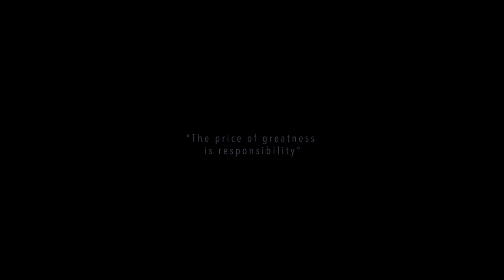Army Best Warrior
Strength and determination are key factors that separate the strongest from the weakest - these are characteristics that shape and mold a great warrior. U.S. Army Cpl. Kristin Gray lives by this creed every day as she prepares to compete for the Army Best Warrior 2017. Gray recently won the Joint Base San Antonio Best Warrior Competition and is determined to conquer once again, competing against 21 fellow service members who represent some of the Army’s finest warriors at Fort A.P. Hill, Virginia.

Cpl. Gray is currently assigned to Joint Task Force-Bravo at Soto Cano Air Base, Honduras where she was recognized as NCO of the quarter earlier in the year and continues to shatter glass ceilings, representing the Task Force with pride in Army competitions and pushing her own limits as she trains hard to be the best in the Army.

Video by Spc. Diego Luciano, Maria Pinel and Master Sgt. Scott Thompson, Joint Task Force Bravo.